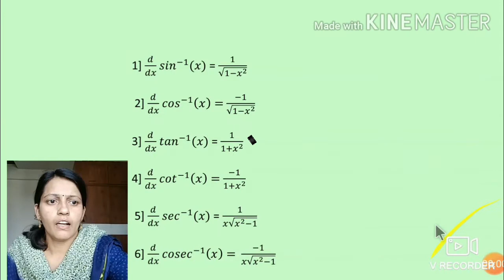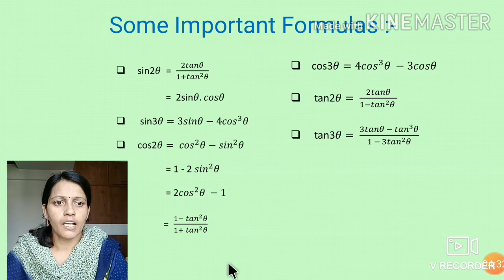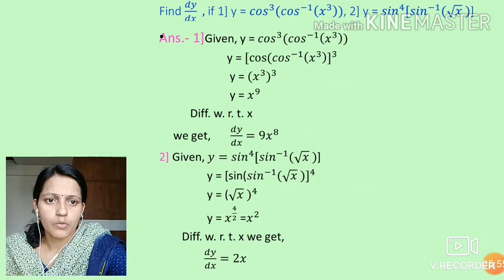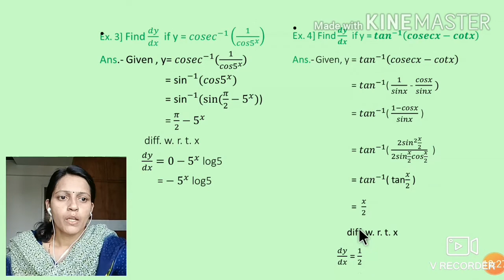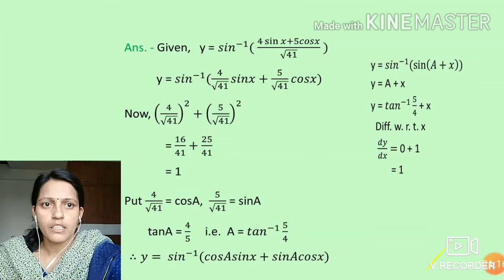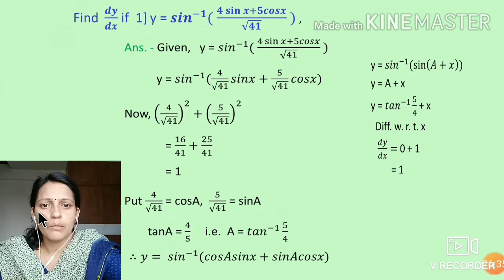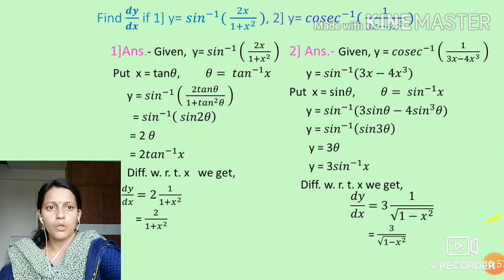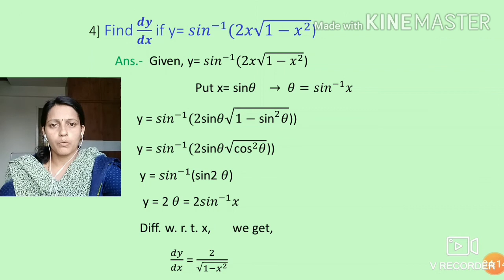12th Science, Maths II, Differentiation lecture 7, by V.S. Aswale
Examples of Inverse Trignometric Functions